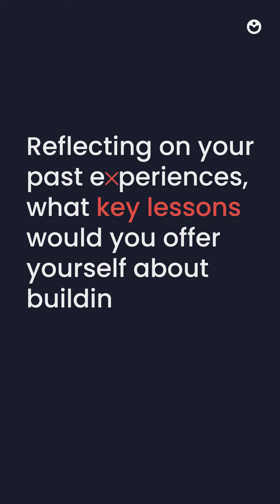Seedtag Xperience with our German clients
Relive the best moments from our last SeedtagXperience with our German clients from Moccabirds, Moccamedia, Moccaintensa & Moccamotion! 🇩🇪

Our workshops delve deep into the world of contextual advertising with our top experts & engineers, showcasing how Seedtag can drive both branding & performance goals for brands & agencies.

Don’t miss our clients’ thoughts & takeaways from these insightful
knowledge sessions - & see you all soon, guys! 🙌